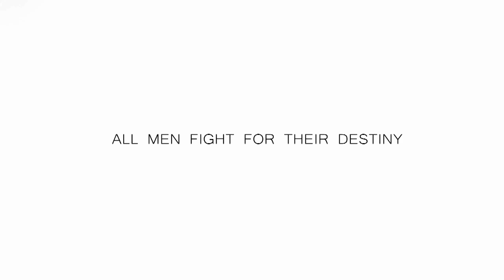McLellan vs. Kruger: Countdown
Iconic middleweight champion Garreth 'Soldierboy' McLellan defends his title against undefeated superstar JP 'Tinkerbell' Kruger at EFC AFRICA 28, March 27. Join both men as they countdown to the day they enter the Hexagon.